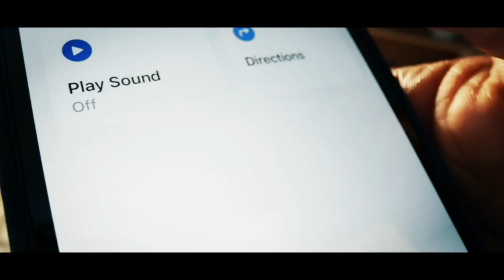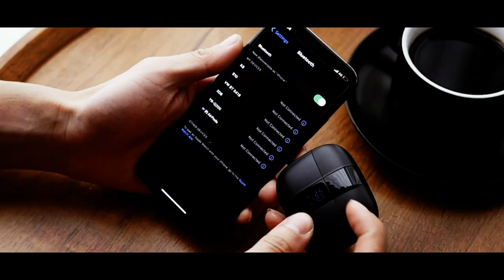The Future is Here: Exploring the Coolest Gadgets of 2023 - Portable Neck Fan, Car Drone, and More!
Welcome to our latest video where we review an incredible lineup of gadgets that will elevate your daily experiences! In this video, we dive into the features and benefits of the Portable Neck Fan, Car Drone, Laser Projector, Lighter Fidget Spinner, Smartphone Mount, Makeup Mirror, GoSports Classic Cornhole Set, AOHi, Apple AirPods, and Bluetooth headphones.

Discover the convenience and functionality of these must-have gadgets as we provide an in-depth analysis of each product. Whether you're looking for portable cooling, aerial photography, immersive entertainment, stress relief, hands-free smartphone usage, flawless makeup application, outdoor gaming fun, advanced security solutions, or high-quality audio, this video has got you covered.

Please note that some of the links provided are affiliate links, which means that if you make a purchase through our links, we may earn a small commission at no additional cost to you. Your support helps us continue to bring you informative and entertaining content.

Don't miss out on the opportunity to explore these remarkable gadgets that can transform the way you live, work, and play.

Thank you for joining us on this gadget-filled adventure!

01 Portable Neck Fan-
02 Car Drone
03 Laser Projector
04 Lighter Fidget Spinner
05 Smartphone Mount
06 Makeup Mirror
07 GoSports Classic Cornhole Set
08 AOHi
09 Apple AirPods
10 Bluetooth headphones